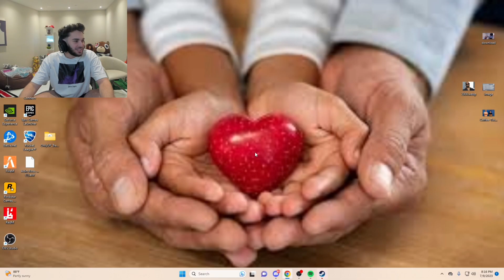ADIN REACTS TO ASIANGUY WAXING BUTT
ADIN ROSS REACTS TO ASIAN
GUY WAXING BUTT